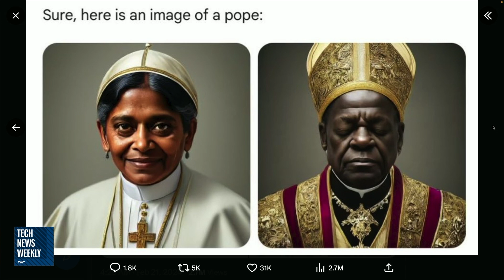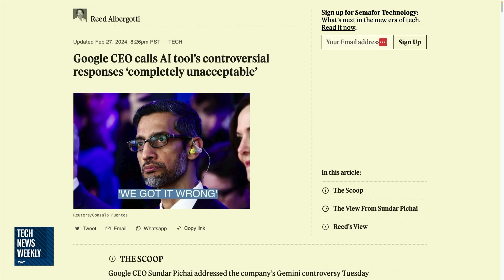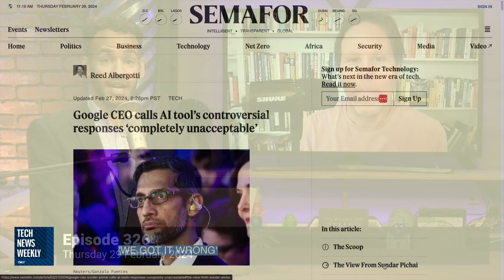Google's Gemini AI Sparks Outrage: Bias in AI?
Dive into the heart of Google's latest controversy with its Gemini AI model, as discussed by Semafor's Reed Albergotti and Mikah Sargent on Tech News Weekly. Discover how attempts at bias correction led to widespread backlash and a significant financial hit for Google.